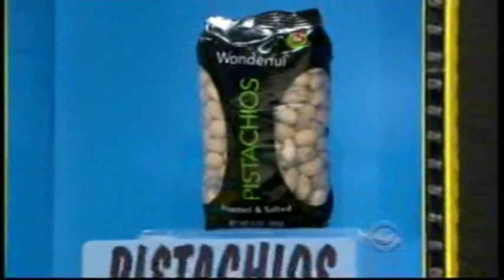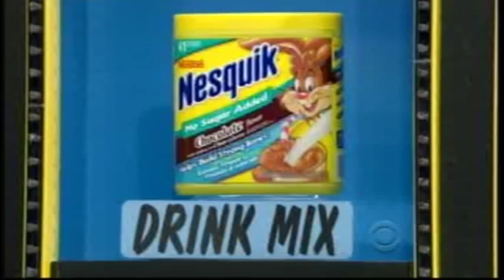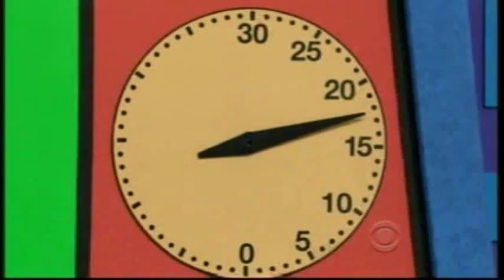The Price is Right | 12/17/09, pt. 3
From December 17, 2009: The fifth and sixth pricing games.